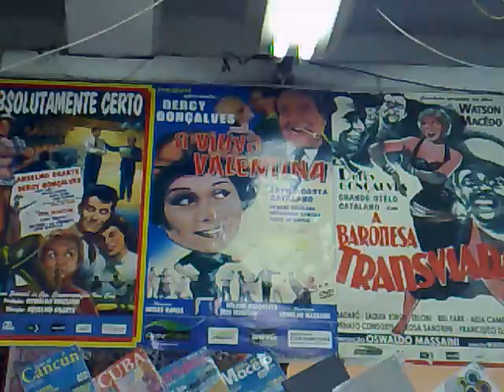cartazes de filmes com Dercy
cenas do sebo de gigante onde os cartazes de filmes antigos da Dercy fazem sucesso.